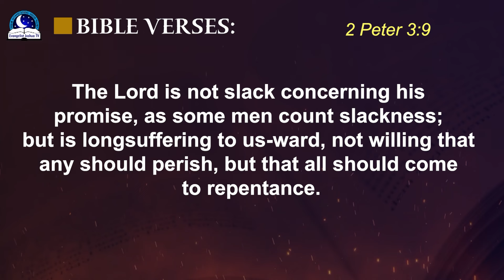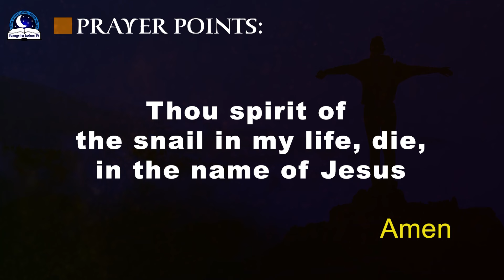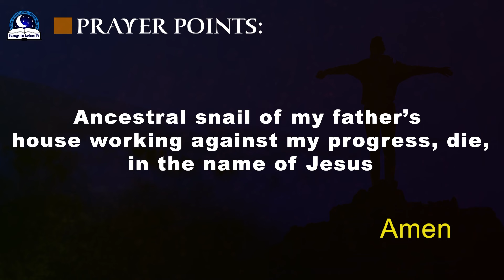5 Spirits Behind Snails In The Dream II Evangelist Joshua Ministries